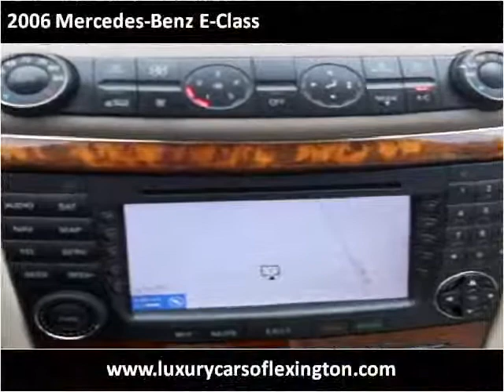2006 Mercedes-Benz E-Class Used Cars Lexington SC